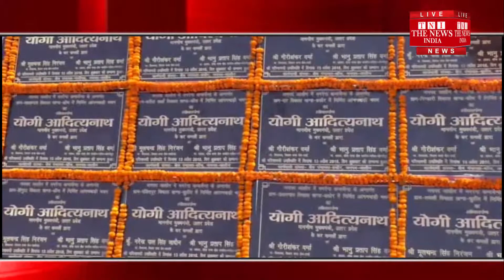[Jaloun News] During the public meeting in Uri, Yogi said that the main problems of drought and food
जालौन उत्तर प्रदेश के मुख्यमंत्री योगी आदित्यनाथ ने आज जालौन जनपद के मुख्यालय उरई में जनसभा के दौरान कहा कि बुंदेलखंड का सूखा और अन्ना प्रथा यह यहां की प्रमुख समस्याएं हैं। इन दोनों समस्याओं का स्थाई समााधन कैसे होगा, इसके लिए अपने कई मंत्रियों के साथ यहां आया हूँ। इस बड़ी समस्या के लिए ही स्थानीय जनप्रतिनिधि, प्रभारी मंत्री एवं अधिकारी सभी प्रयासरत हैं